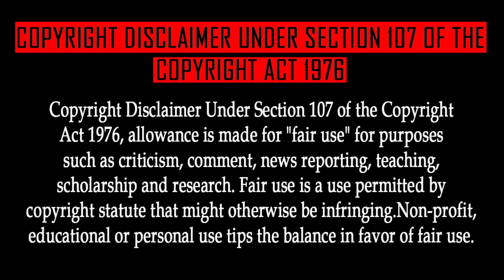Naruto Shippuden Episode 114 Tamil Explanation | Tamil Anime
Eye of the Hawk

DATTEBAYO😁